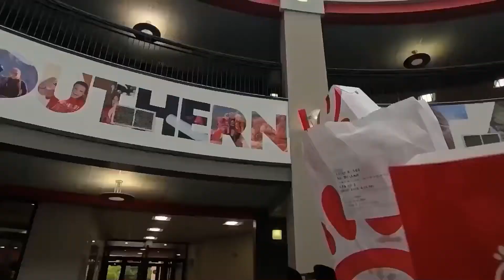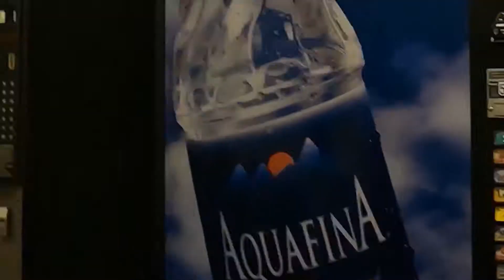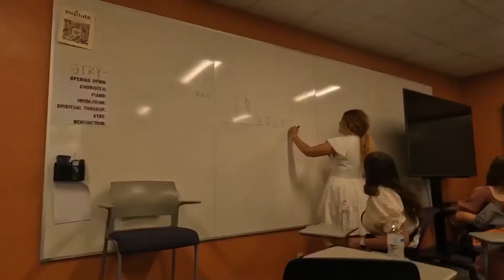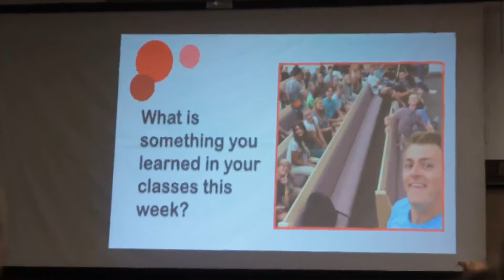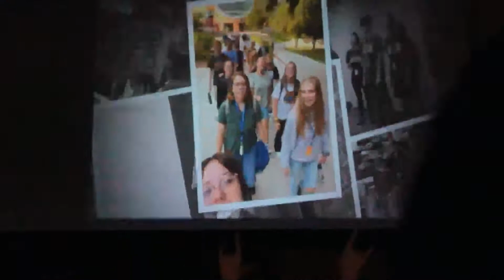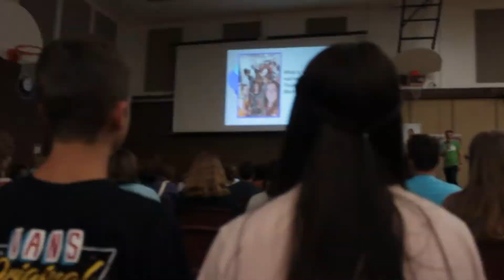FSY part 2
Nostalgia, wish I recorded more of this.